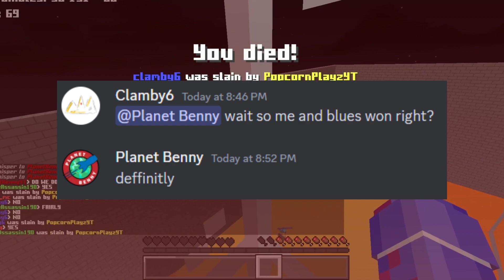How i DESTROYED and KILLED EVERYONE in this event!!!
Host: @PlanetBenny
Teammate: @blues-animator